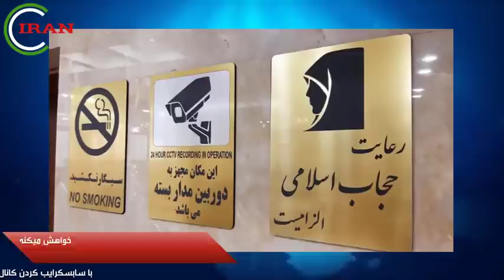خبر فوری! میدان میلیونی به حقیقت پیوست ! دومامور سپاه به دست مردم ...